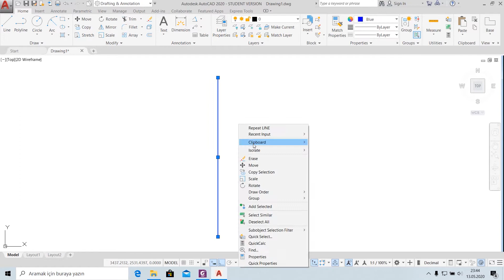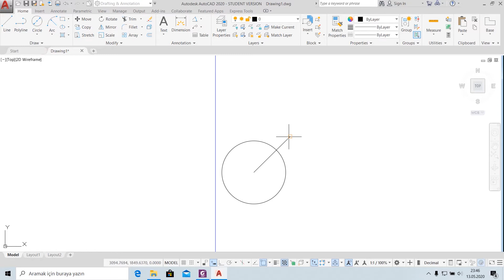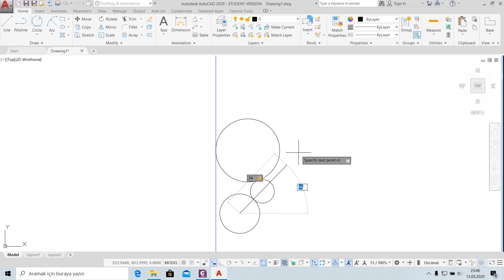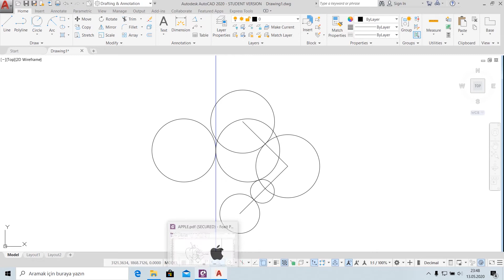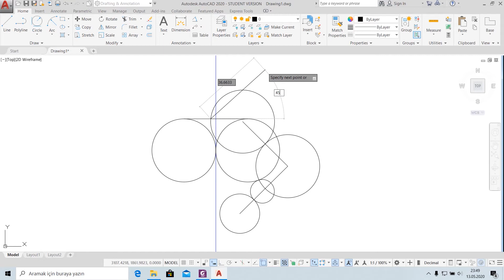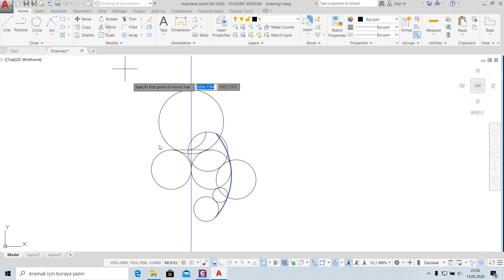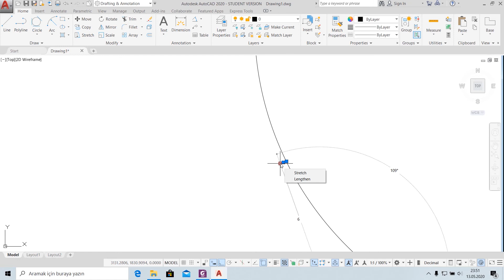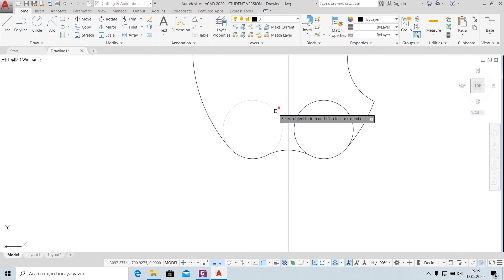Apple Logo Çizimi | Apple Logo Drawing | Autocad 2D Practice Drawing | Exercise 6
AutoCAD 2020 ile Apple logosu çizdim - İyi seyirler  | Drawing Apple logo with AutoCAD 2020 - Enjoy the show

Çizim ve tasarım programları ile alakalı örnek tasarım ve çizim videolarını kaçırmamak için 3d tasarım çizim kanalına abone olun | If you want to more exercises and learn subscribe to my youtube channel

Sizler için hazırladığım aşağıdaki oynatma listelerinde Autocad, SolidWorks örnek çizimlerini toplu hâlde bulabilirsiniz | You can find Autocad, SolidWorks sample drawings in the following playlists I prepared for you

3D Tasarım Çizim heyecanına ortak ol!  Share 3D Design Drawing excitement!